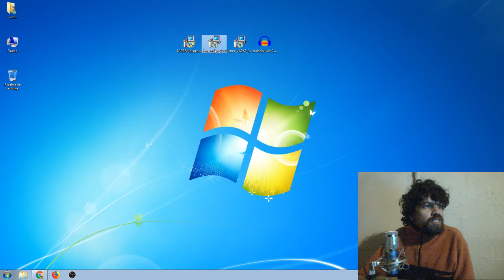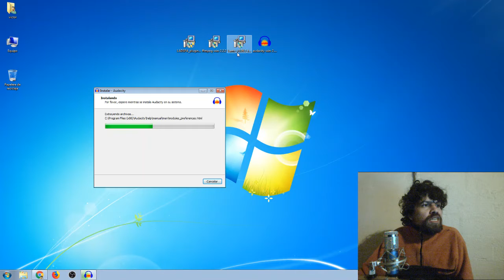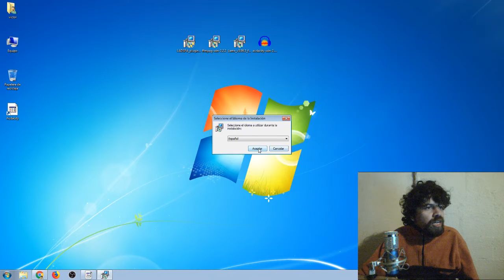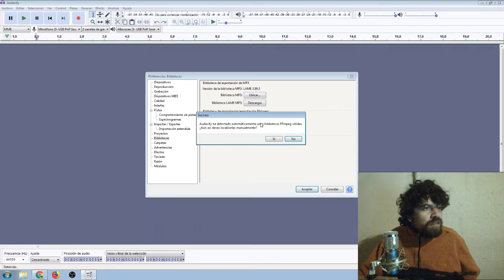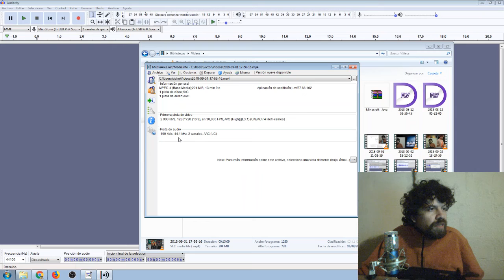02 Edición de audio para videos: instalando y configurando audacity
Descargas de materiales para el curso:
(versiones estables mas recientes del programa)
Los demas videos los encuentras en la lista de reproducción.

Server IBM System X3200 M3
-Cpu: Intel Xeon X3430 (4 cores 2.4ghz)
-Ram 8 Gb DDR3 (2x4gb 10600r)
-HDD 250 Gb
- MSI N610GT-MD1GD3/LP (Gt 610)
-Behringer Xenyx 302USB (Sonido)
-Micrófono Behringer Ultravoice XM8500
-Masterkey Lite Coolermaster (Mouse)
-Teclado HK3800 inalambrico.
-Monitor HP la1905wg (900p)
-Linux Mint 19.3 Xfce (Sistema operativo)